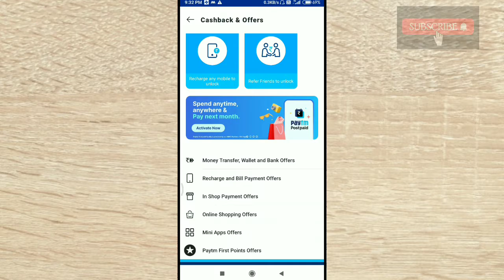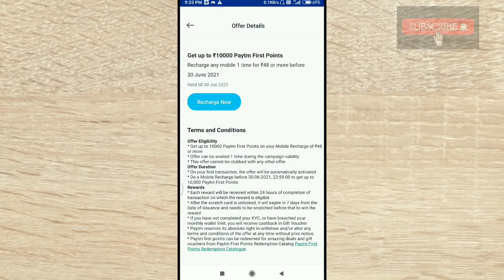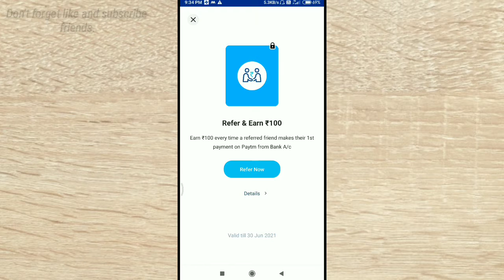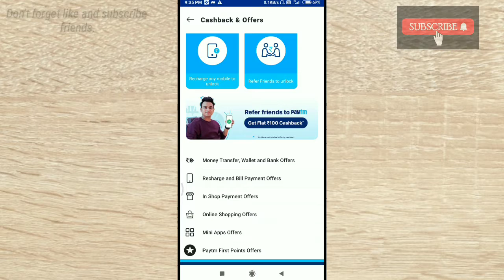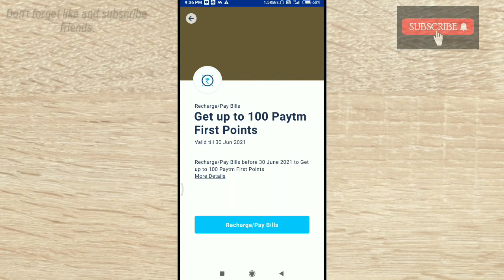How To Use Paytm First Point | How To Get Paytm First Point | 10000 Paytm First Point कैसे मिलेंगें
How To Use Paytm First Point
Paytm First Point Reward

Paytm First Point 10000 Paytm First Point कैसे मिलेंगें
paytm new video video pura dekhen offer mil jayega

paytm se judi hui sari information yaha se payen

How to redeem cash back point
How to redeem paytm cash back merchant points
Paytm merchant point redeem
Paytm merchant passbook
Paytm point redeem
How to use paytm merchant point
How to use paytm cash
How to use paytm ticket
How to use paytm points
How to withdrawal paytm point in cash
How to withdraw paytm cash
How to convert paytm First Point in cash
How to convert paytm point in cash
Paytm se recharge kaise karen
Paytm se paise kaise kamayen
Paytm tricks
Paytm New Loot
Paytm money
Paytm Money tricks
Paytm withdrawal method
Paytm se paise kaise banayen
How to earn money from paytm
How to Make Money From paytm First Point
How to redeem paytm first point redeem
How to make money in paytm
Paytm se paise kaise banaye asani se
Paytm tricks in hindi
Paytm most important video
Paytm 2021 trick
Paytm latest trick
Paytm se asani se point redeem kaise kare
Merchant first point
How to redeem paytm first reward
Paytm se reward kaise withdrawal karen
Paytm reward withdrawal easily
How to earn paytm First Point reward
Paytm se point paise ikattha karen
Paytm se paise kaise nikale asani se
Paytm se recharge karen
Paytm se free paise kaise kamayen
Paytm latest 2021 tricks
Paytm point kaise redeem kare
Paytm first point ko paison me kaise convert karen
how to redeem paytm first reward points in paytm wallet